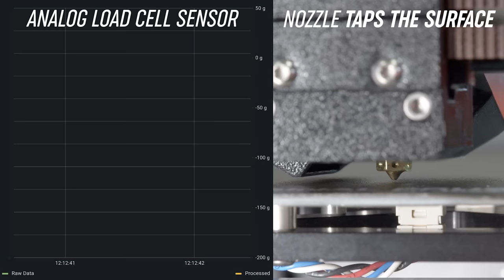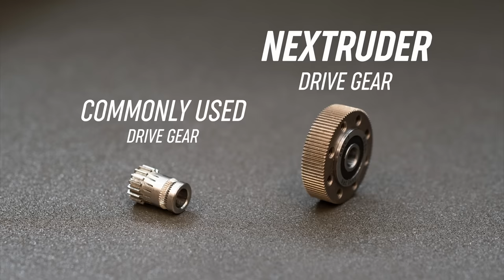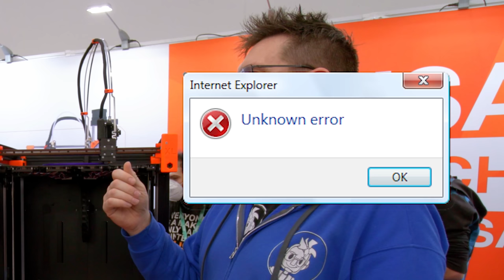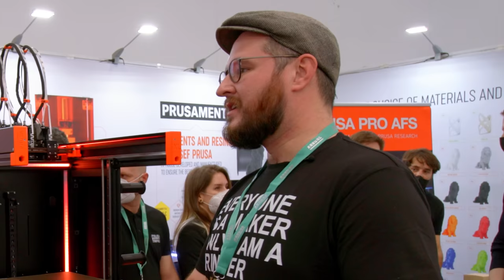Prusa XL First Look at Formnext! World Premiere!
The Prusa XL 3d printer IS OUT! I'm at Formnext thanks to Nexa3D, and I spoke with Jo in front of both XL machines on display.

SUPPORT! 😍

GEAR! 🎥🎦📷

THE TEAM! 🤟

Find Me Socially!

Want to send me something?
3D Printing Nerd
USA